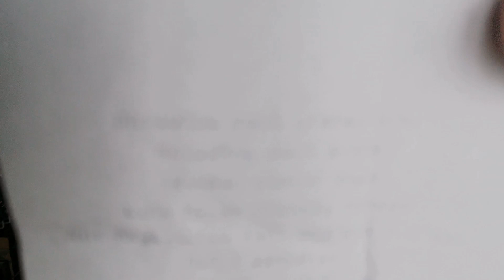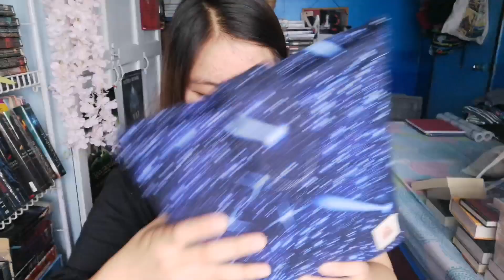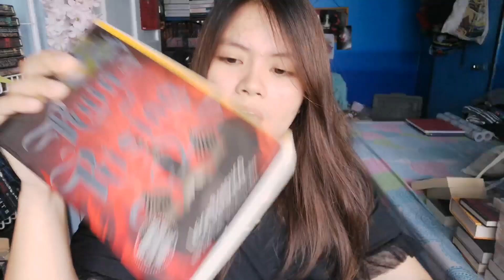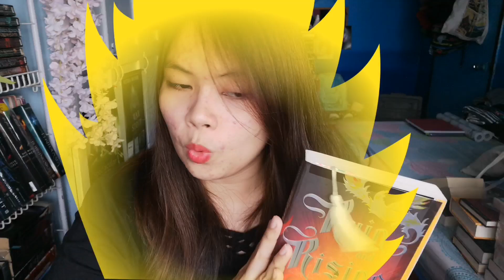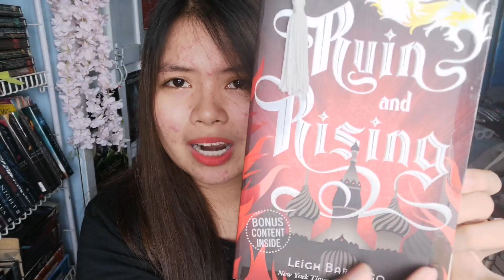Napagkamalan akong MAGNANAKAW sa BOOKSTORE😭😭😭 || Story time|| Rant Time